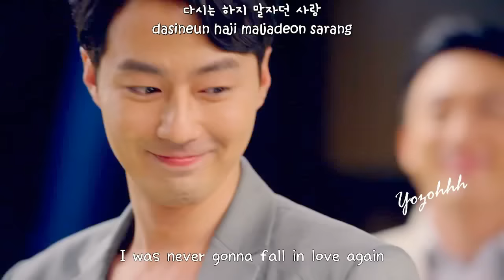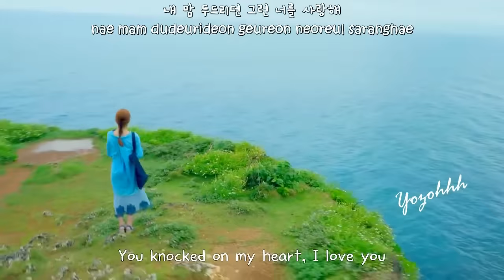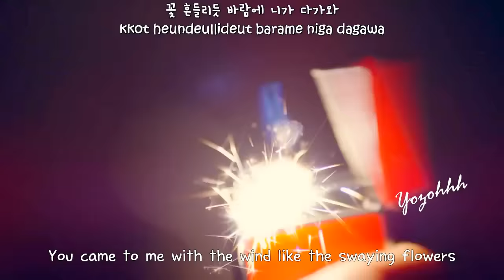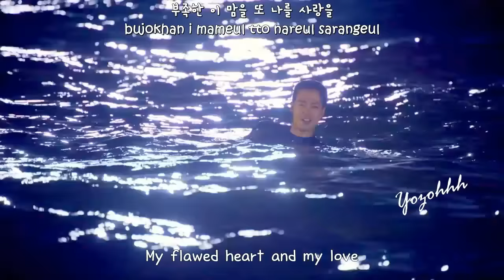Davichi - It’s Alright, It’s Love MV (It's Okay, That's Love OST)[ENGSUB + Rom + Hangul]